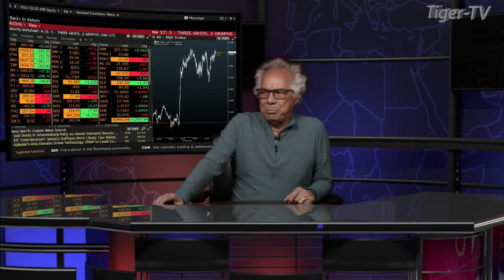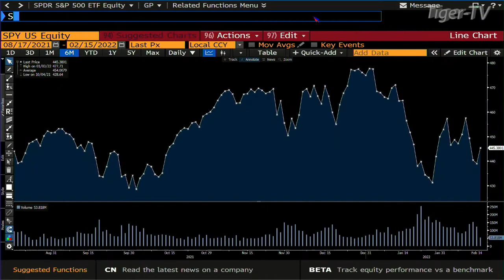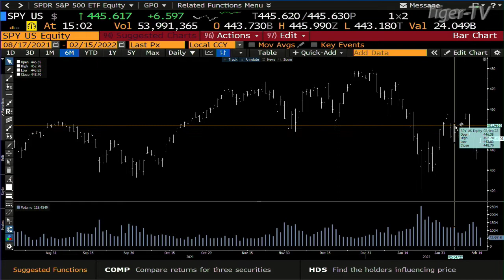February 15th, 3PM ET Market Update on TFNN - 2022